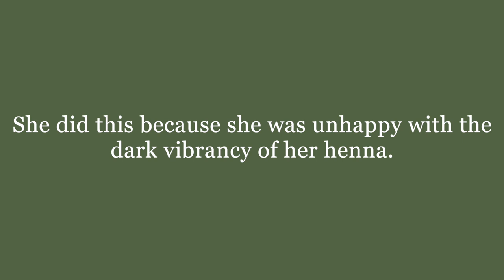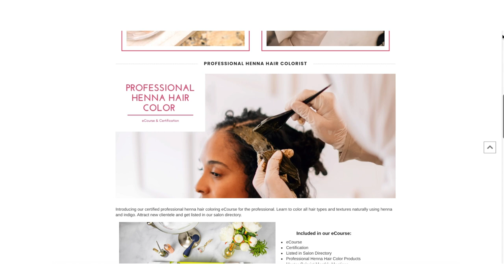HENNA EXPERT REACTS TO @CourtneyVioletta DYEING OVER HENNA & DISCOVERING HER COPPER HENNA RECIPE!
Courtney has experimented a lot with her hair, but in this video, henna expert Khadija reacts to her process of discovering the DIY henna method. At first, Courtney was unhappy with how dark her henna had become from using Lush henna and thought that using chemical hair dye over it was the only option to get the red tone she was really looking for. When that failed and she hated it, she learned that she could have made her own recipe using the DIY henna method. The second half of this reaction shows Courtney sharing the henna recipe she finally used to achieve the color she was looking for in the first place.

PRODUCTS MENTIONED:
Moroccan Henna:

Natural Hair Coloring Book: